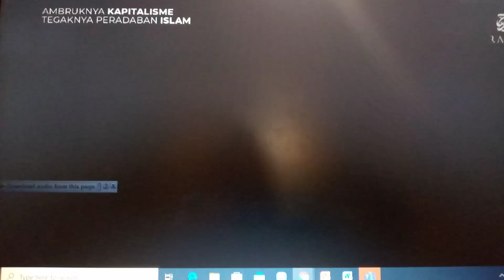Berkibarlah Liwa Ar roya', //Runtuhnya 101 peradaban Islam